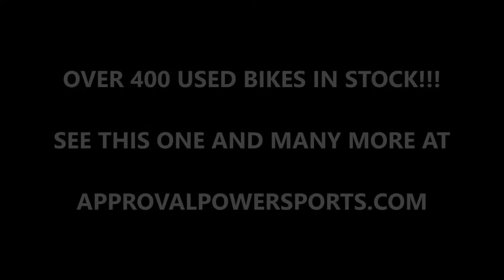1993 ford bronco xlt for sale u1546